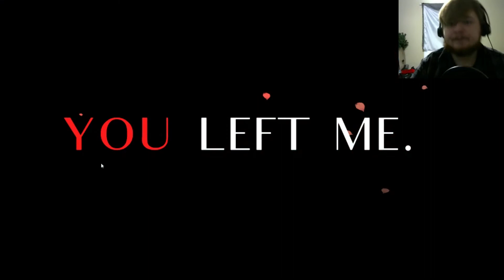You Left Me (Indie Game)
This is a game about Loss and Giving up. It is kind of dark but the message behind it is important.